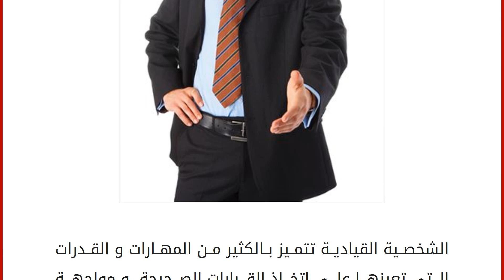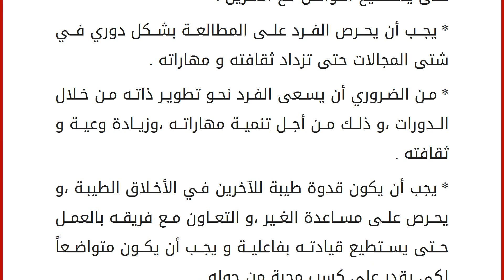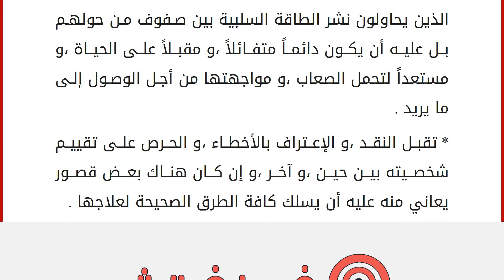ما هي خصائص الشخصية القيادية ؟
الشخصية القيادية تتميز بالكثير من المهارات و القدرات التي تعينها على اتخاذ القرارات الصحيحة ،و مواجهة الأزمات و المشكلات ،و خلال السطور التالية لهذه المقالة سوف نتعرف على صفات الشخصية القيادية فقط تفضل عزيزي القارئ بالمتابعة .
أولاً نبذة عن الشخصية القيادية .. يمكن تعريف صاحب الشخصية القيادية بأنه هو الشخص الذي يقدر على التأثير في الآخرين بطريقة إيجابية و هذا ما يؤدي به في نهاية الأمر إلى تحقيق الأهداف و انجاز المهام دون تقصير و من الضروري أن نتذكر أن القيادة تقوم على ثلاثة عوامل رئيسية أولها الهدف المطلوب انجازه ،و فريق العمل ،و القادة المناسبين ،و القادرين على ادارة هذا الفريق بالشكل الذي يؤدي في النهاية إلى انجاز الهدف .
ثانياً ما هي خصائص الشخصية القيادية ؟ تتمتع هذه الشخصية بمجموعة مميزة من الخصائص من أبرزها الآتي : * يملك صاحب هذه الشخصية القدرة على الإحتفاظ بهدوئه و السيطرة على مشاع